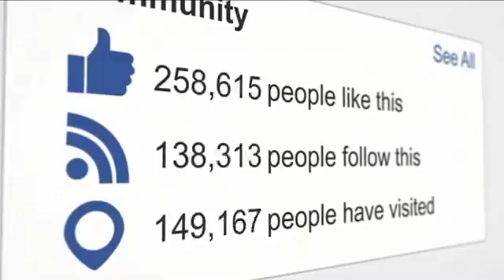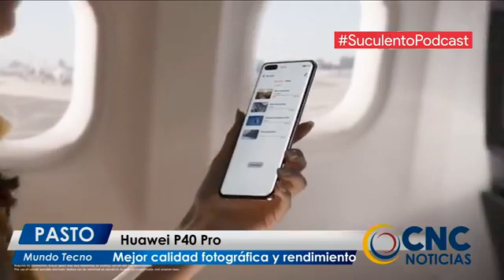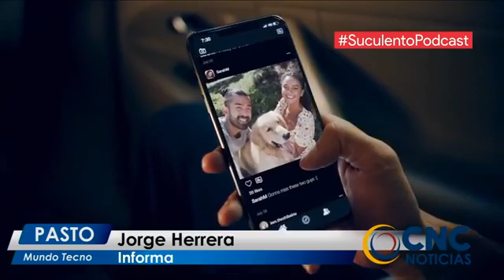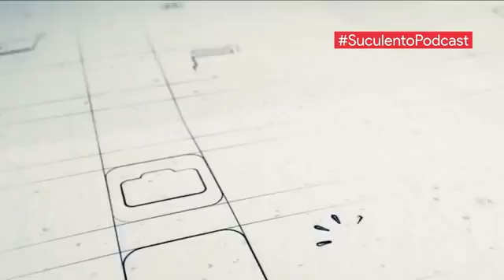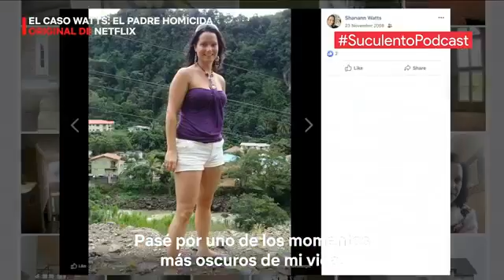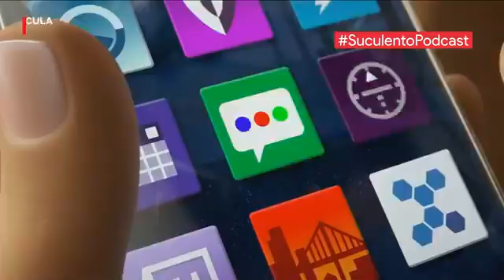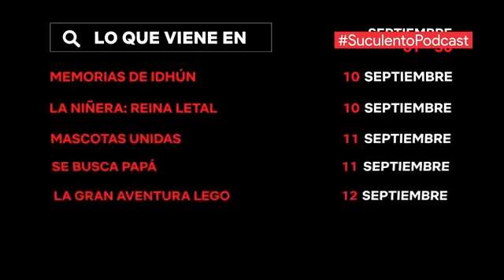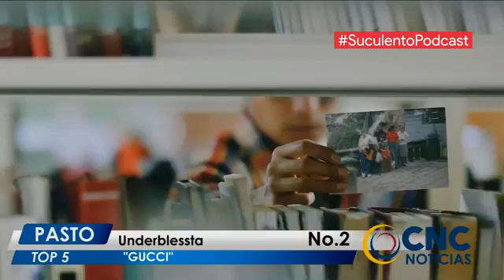SuculentoPodcast | 2 Septiembre 2020